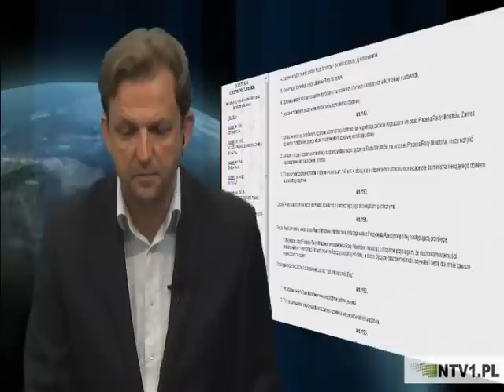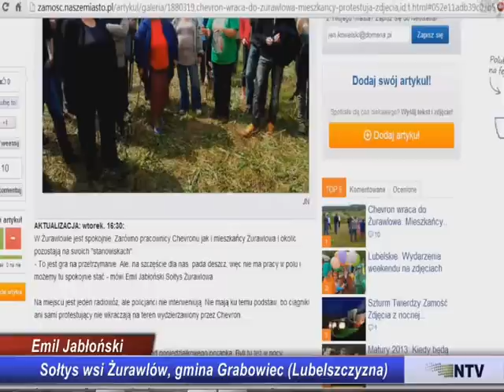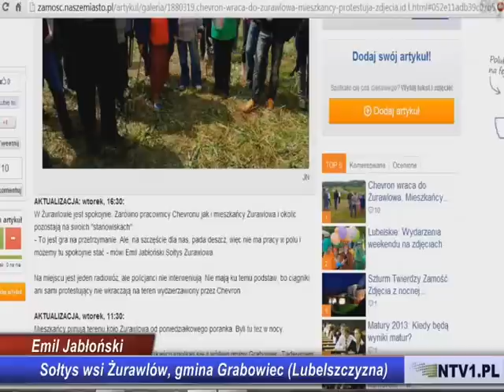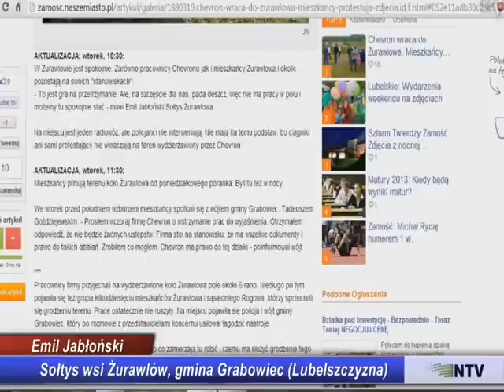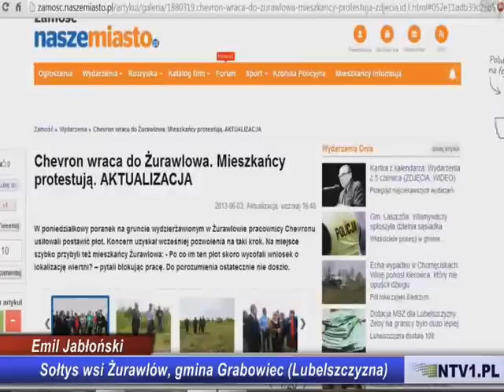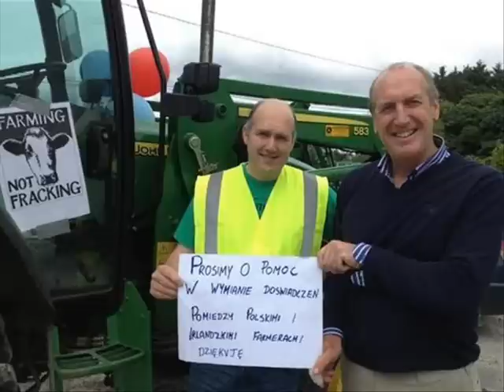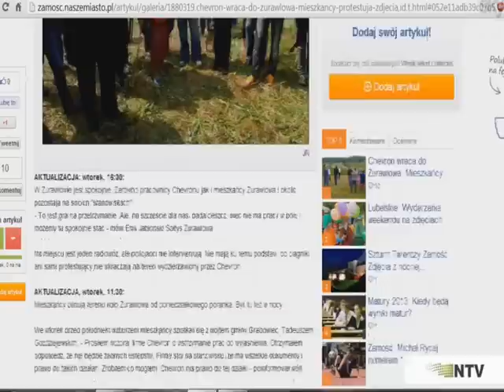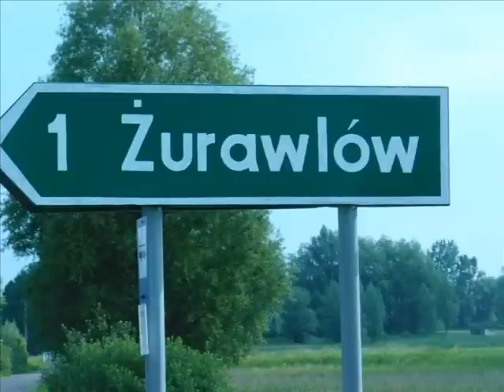Rozmowa z Emilem Jabłońskim, sołtysem Żurawlowa cały wywiad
Occupy Chevron Żurawlów: Sołtys Żurawlowa, Emil Jabłoński przedstawia historię zaangażowania firmy Chevron w gminie Grabowiec. Opowiada też o tym jak wygląda zaangażowanie społeczności lokalnej w trwający od 3 czerwca protest.

Materiał pochodzi z programu Alternews, wyemitowanego 5 czerwca 2013 roku przez niezależną telewizję NTV.